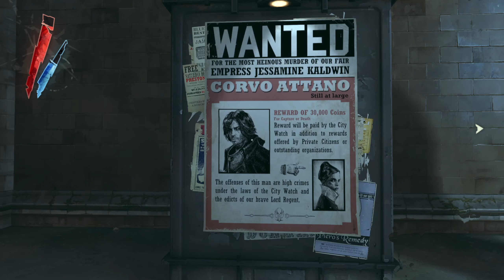Asesinamos al decano supremo Campbell | Dishonored | Gameplay en Español EP4